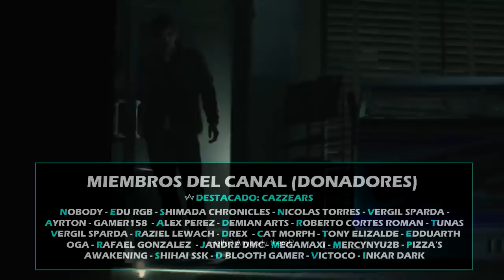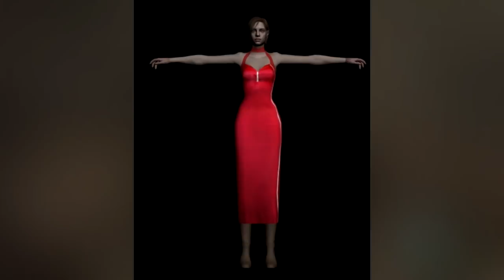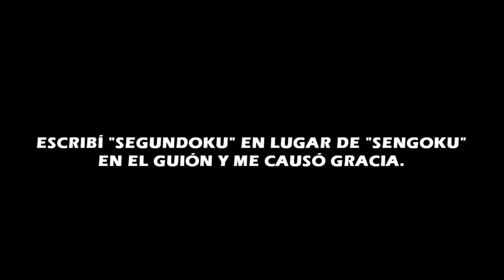TOP 17 JUEGOS y Proyectos de RESIDENT EVIL que fueron CANCELADOS